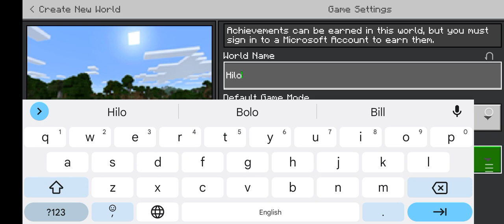Minecraft Fast Time Gameplay in Hardcore/ Ajay Sharma 123 @ IN Sarvival